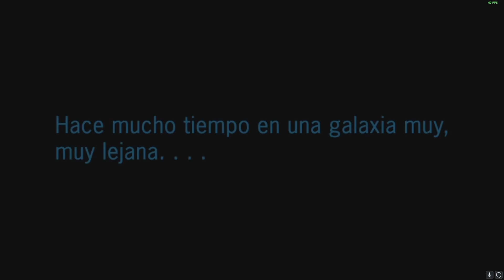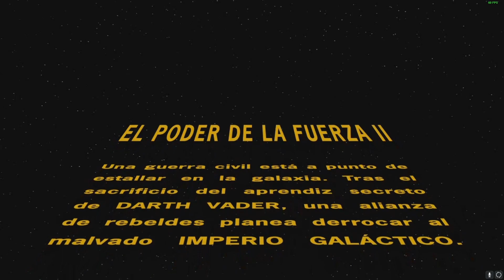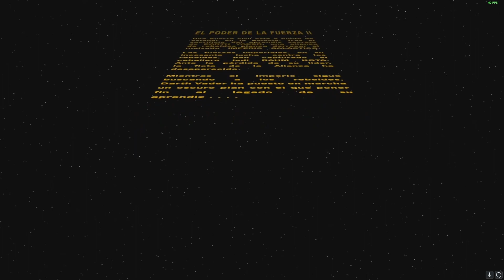Star Wars: The Force Unleashed 2 (#1 Kamino) (Español) (Sin Comentarios)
Especificaciones de mi PC:
Tarjeta Gráfica: RTX 4070 12GB MSI VENTUS 2X
Procesador: Intel Core i7-11700KF 8 Núcleos 16 Hilos 3.60 GHz/5 GHz
Ram: 32GB 2x16GB=32GB CL16 XPG Gammix D35 DDR4, 3200MHz
Placa madre: MSI B560M PRO-E Socket-1200
Gabinete: Game Factor CSG500
Disipador CPU: Cooler Master MasterLiquid ML240L V2
Fuente de poder: Gigabyte UD750GM 80 PLUS Gold 750W
SSD M.2: Kingston 1TB PCI-E 4.0 M.2
SSD M.2 PCI-E x1: Kingston 2TB PCI-E 4.0 M.2